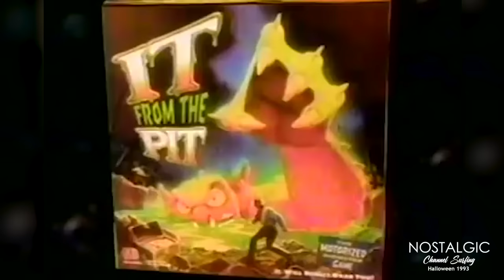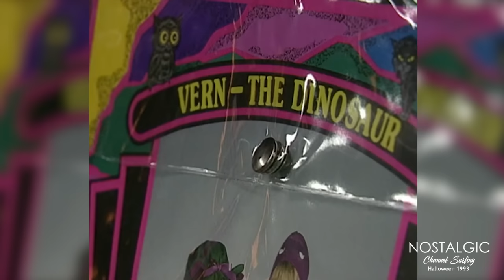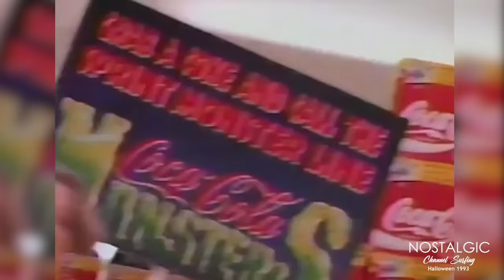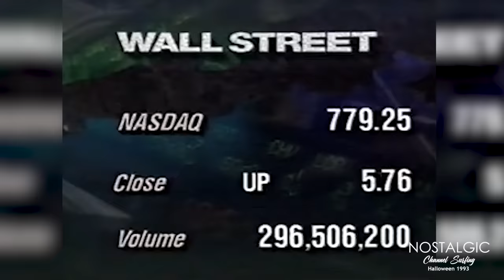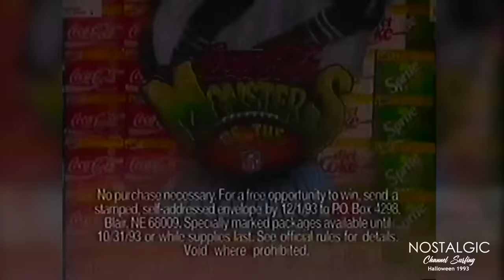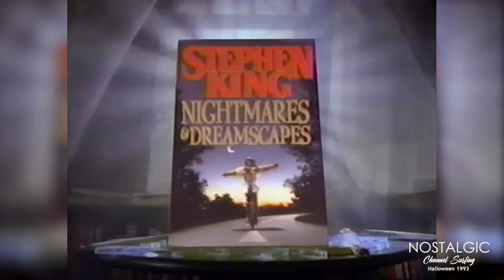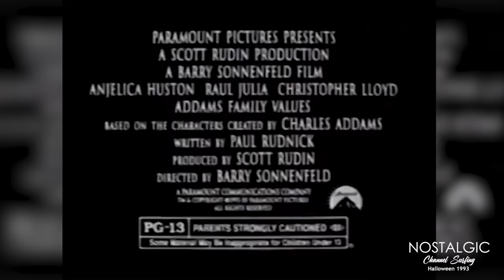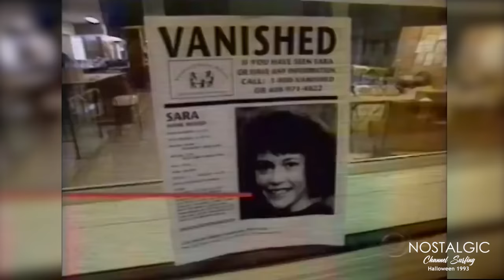Halloween 1993 | Nostalgic Channel Surfing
Happy Halloween!

What are some of your favorite memories from Halloween 1993?

***The content featured here may contain the trade names or trademarks of various third parties, and if so, any such use is solely for illustrative, educational, and historical purposes. All product and company names are trademarks, or registered trademarks of their respective holders.